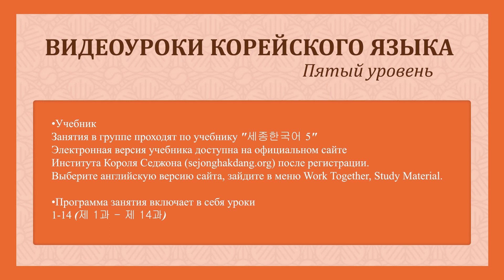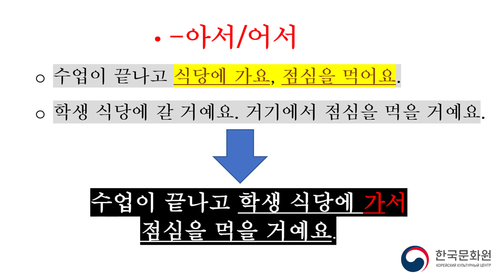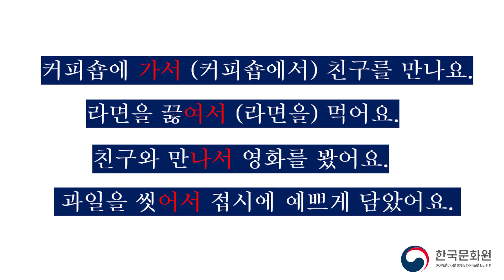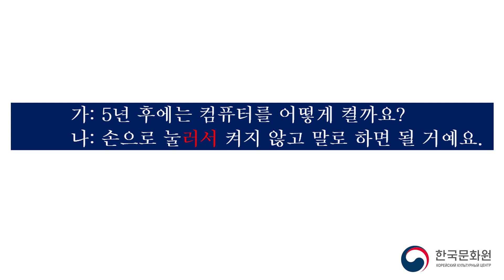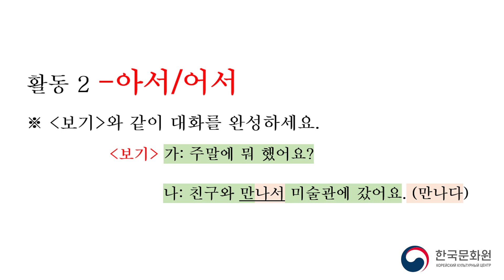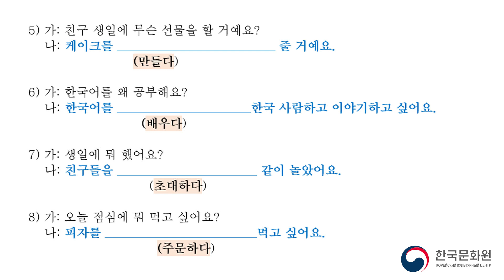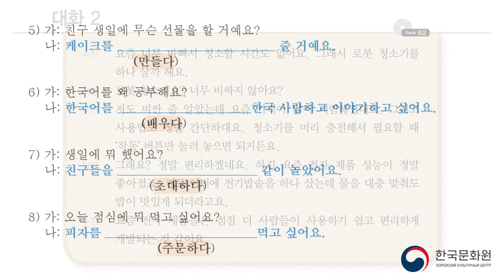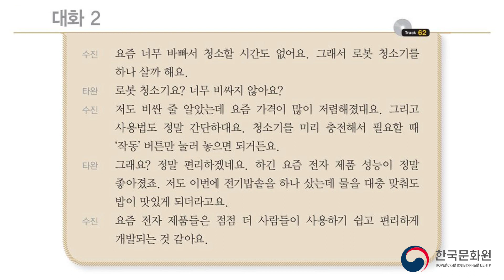5 уровень (13 урок - 2 часть) ВИДЕОУРОКИ КОРЕЙСКОГО ЯЗЫКА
13 урок - 2 часть
전자 제품
Электроника
В этом уроке вы научитесь говорить об использовании электрических приборов и их функциях.
Изучаемая грамматика: -(으)면 되다, -아서/어서
Выражения: 전자 제품의 기능, 작동 방법 1, 2
Произношение: 모음 ㅡ